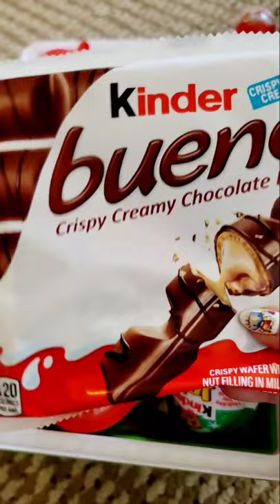Claus Chocolate Kinder bueno Kinder Joy All Candies Yum 😋